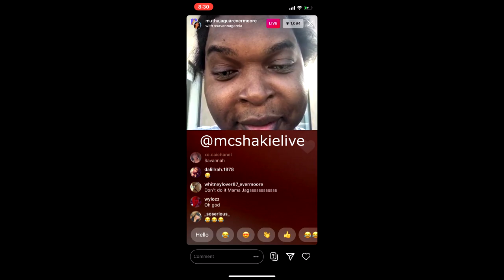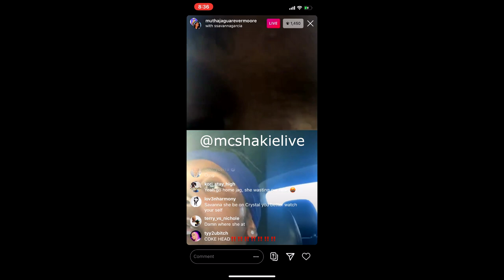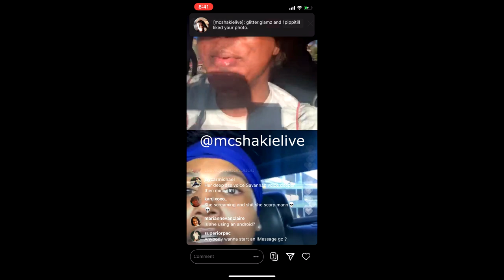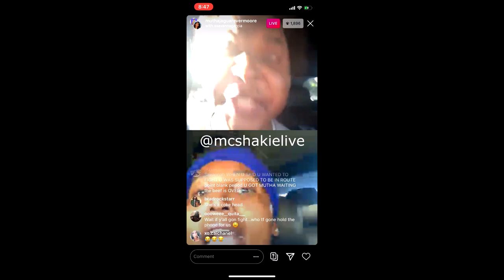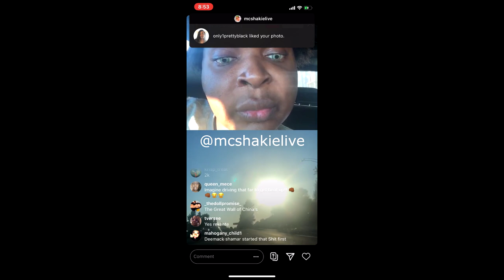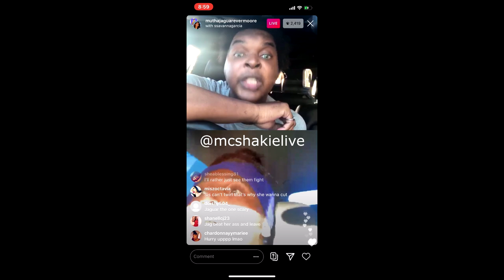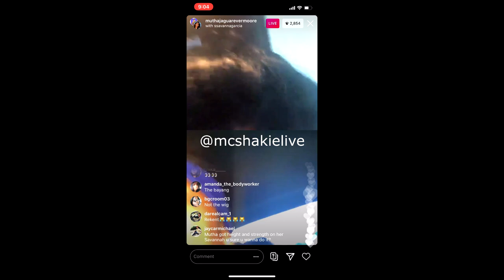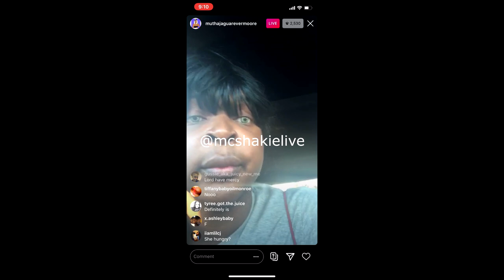Savanna Garcia v Jaguar Evermore Incase You Missed The Entire Live